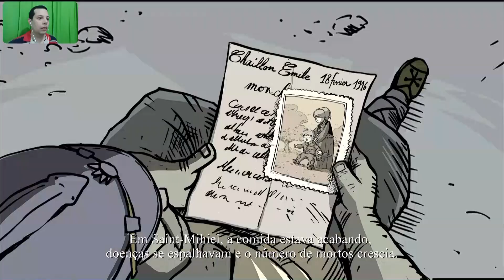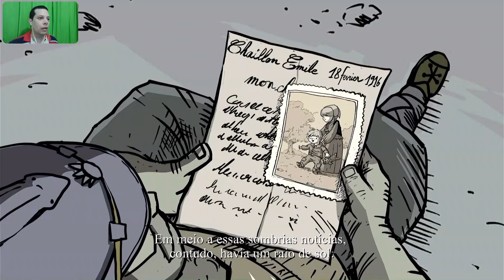Valiant Hearts The Great War - Capítulo 2 Verdun / Chapter 2 Verdun - 13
Valiant Hearts The Great War Walkthrough / Detonado -→_ 100% Collectibles / Colecionável
By TropicalAngel
PSN : TropicalAngel
Xbox Live : TropicalAngel
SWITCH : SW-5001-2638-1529